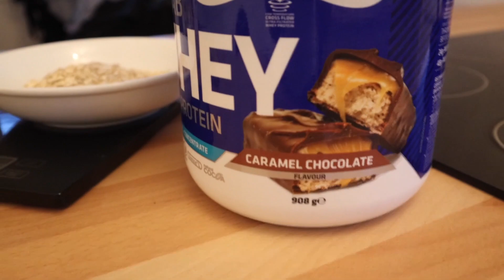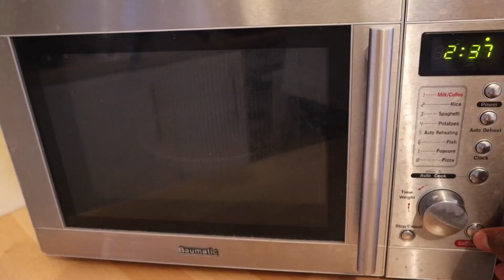What Macros You Should Be Eating Daily To Maintain Muscle. Build & Maintain Muscle With Food.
Could you eat this many calories day in day out in order to achieve your goals???
Eat this much food before taking any steroids.

mmah Welfare Trust.

Diet is everything in my eyes and this is where most people struggle.

I hope these next few videos help so many people, it is super hard to eat enough, eat the right foods and also do it day in day out. This is self discipline at its best if you can master it.

Clothing;

Tubebuddy - how to become a better YouTuber.

Hello fresh - how to eat better with your family.

Musclefood -  how to eat better prep style.